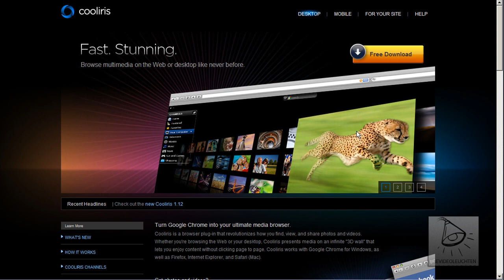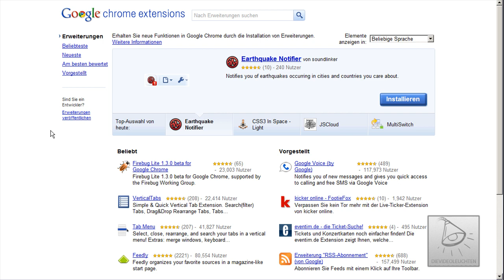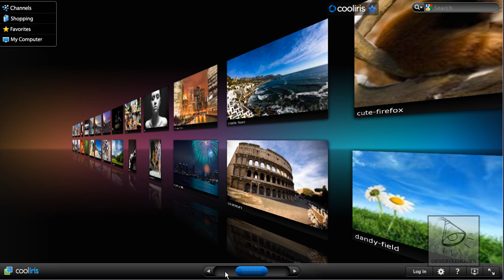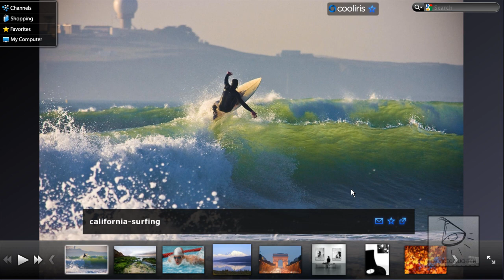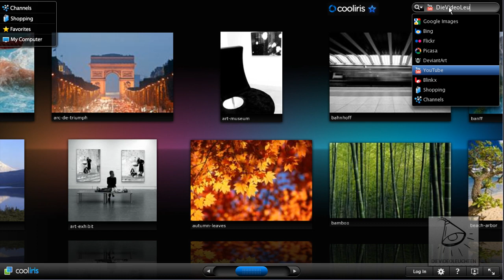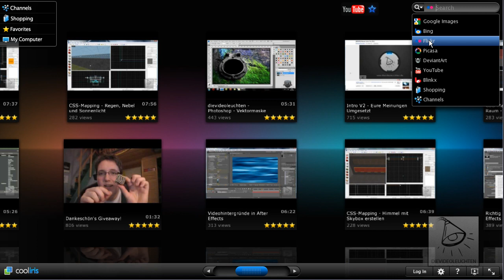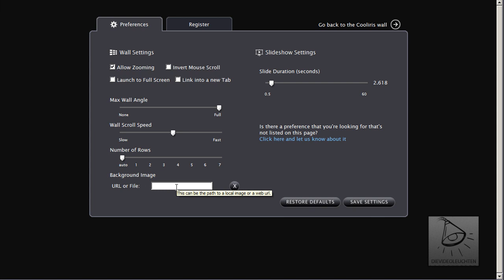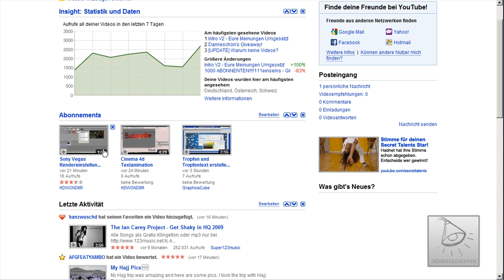Cooliris | Media browser plug-in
- ein super Browser für deine Medien auf dem PC und im WWW!